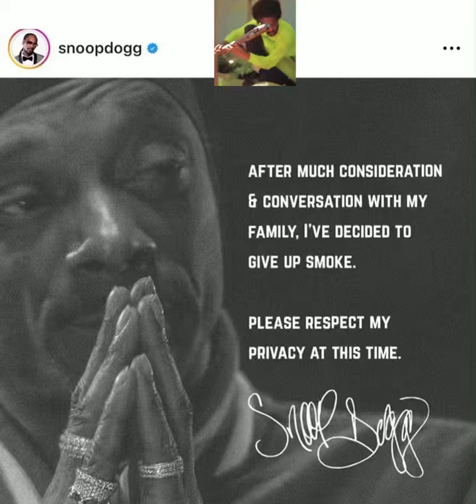snoop dogg , andre 3000 are marketing geniuses